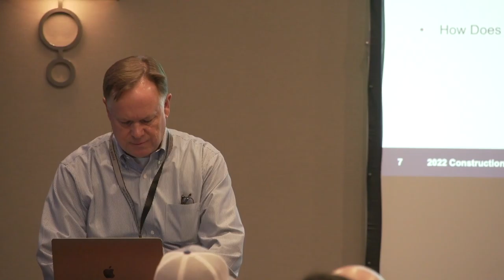PTP Problem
(clip 3) On October 27, we spoke at the TEXO 2022 Construction Safety Professionals Day. Jamie Dabbs (TDIndustries), Dan Saddler (StructureTone), and Lane Smith (DPR) joined together to discuss what they learned from listening to 100,000 conversations.